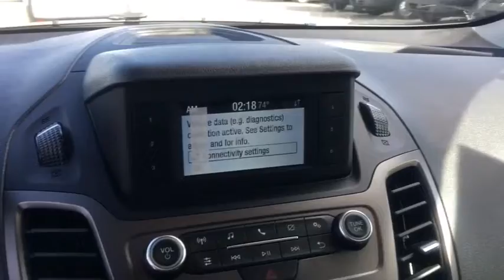2021 Ford Transit Connect Miami, Kendall, Miami Gardens, North Miami Hialeah FL M1493362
Frozen White New 2021 Ford Transit Connect available in Miami, Florida at Metro Ford Miami. Servicing the Kendall, Miami Gardens, North Miami, Hialeah, FL area.
2021 Ford Transit Connect XL - Stock#: M1493362 - VIN#: NM0LS6E26M1493362

***LOWEST PRICES EVERYDAY AT METRO FORD MIAMI***brbrRecent Arrival!